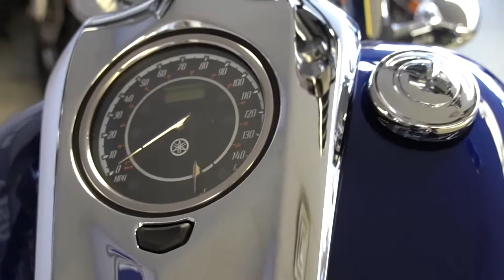2014 Yamaha Raider S - Used Motorcycle For Sale - Milwaukee, WI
Please visit Southeast Sales Powersports to view this Used Blue 2014 Yamaha Raider S for sale in Milwaukee, Wisconsin.

Stock# 016877

Description:
Some would like to build their own; some would rather ride. Either way we’ve got you covered. The 113-cubic-inch fuel-injected V-twin engine that powers it takes a back seat to no V-twin when it comes to power and reliability. And the rest of the chopper-inspired Raider S is pure Star, designed and engineered by the world’s best bike builders. The “S’ model gets even more chrome: chrome triple clamps, fork sliders, air box cover, engine covers, head-light housing, handlebar risers, and more.

Key Features May Include:

“S” model gets even more chrome: chrome triple clamps, fork sliders, air box cover, engine covers, headlight housing, handlebar risers, etc.

A 6-degree yoke angle—the first ever on a Star® Motorcycle—makes it possible to achieve that custom raked-out look as well as neutral handling and straight-line cruisability: 33-degree rake plus 6 degrees yoke angle gives total rake of 39 degrees and 102mm of trail.

5-spoke wheels carry a 120/70-21-inch bias tire up front, and a wide, 210/40-18 radial out back—the tallest and widest ever on a Star.

Estimated 42 mpg* means this cruiser can go the distance between fill-ups.

113-cubic-inch (1854cc) air-cooled, OHV with 4 valves per cylinder, pushrod 48-degree V-twin pumps out max torque at just 2500 rpm and max power at 4500 rpm for powerful, relaxed cruising.

Four pushrod-activated valves and two spark plugs per cylinder provide optimum combustion efficiency along with classically beautiful engine architecture.

All-aluminum cast frame is lightweight, rigid and tuned for light, athletic handling. A light, Controlled-Fill, aluminum swingarm casting complements the bike’s lithe style.

Low, sculpted seat holds the rider in place, and pullback bars reach back to enforce a casual, urban cruising style.

Custom 5-spoke wheels carry a 120/70-21-inch bias tire up front, and a wide, 210/40-18 radial out back—the tallest and widest ever on a Star.